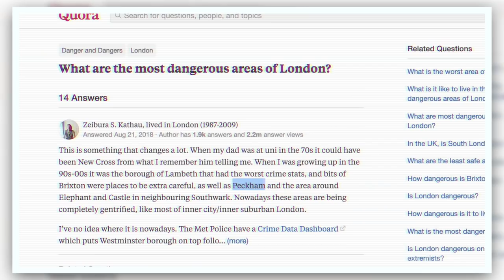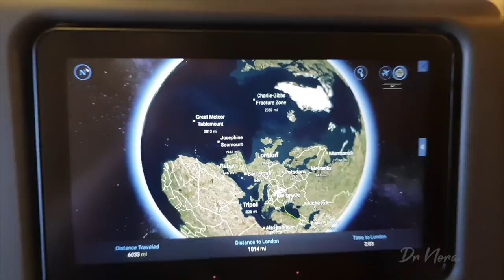Doctor in the Most DANGEROUS Area of London | South London GP 🤙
Notorious for its knife crime, gang violence and shootings I put my steel stethoscope on and decided to see what the fuss was all about.

Much to my surprise the patients were all very pleasant and polite and generally consultations were quick and easy.

Some of the most interesting differences I noted between working in London versus Australia was the strong cockney accent and the differing ethnic diversities. It is such an honour to be in a position to be able to reach out to different populations and spread the word of health promotion and disease prevention.

I’m pleased to have worked there, albeit for a short time, and felt no threat to myself. Would I be back? Well only in London would you see a dog strolling in a trolley and have the royal family on your doorstep, so yes, if the opportunity arose I’d definitely make my way back there again.

PECKHAM
Peckham is a district of south London, England, within the London Borough of Southwark. 3.5 miles south-east of Charing Cross. At the 2001 Census the Peckham ward had a population of 14,720

Dr Nora 💉

CREDITS
Wowamusic - blueskypt2
beatsbyNeVs - Clear Out
Public Domain - Beautiful Soup